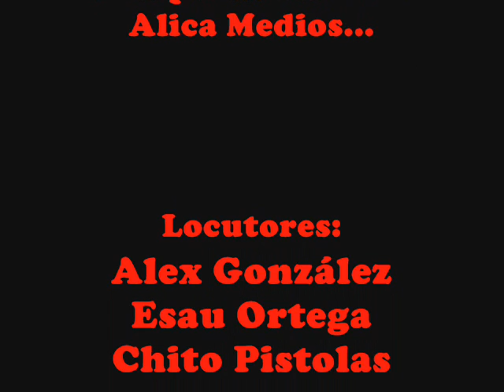Plebe Novelas Capítulo 1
Capítulo 1 de "Las Plebe Novelas" una producción de Los Plebes de La Zeta... Facebook Metroflog Lada sin costo: 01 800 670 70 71 Página web De lunes a viernes de 2 a 3 pm. (hora del pacifico) Locutores: Alex González, Esau Ortega y Chito Pistolas...